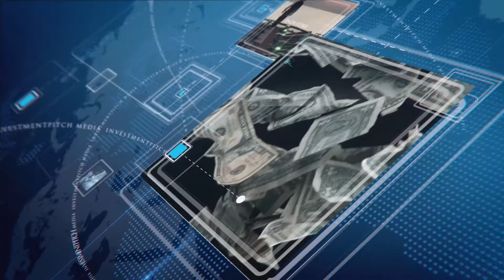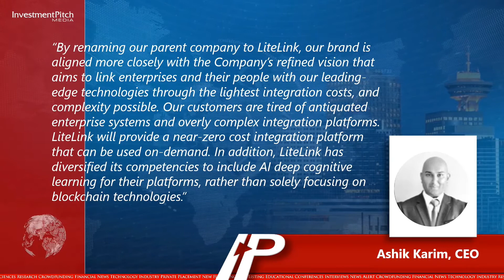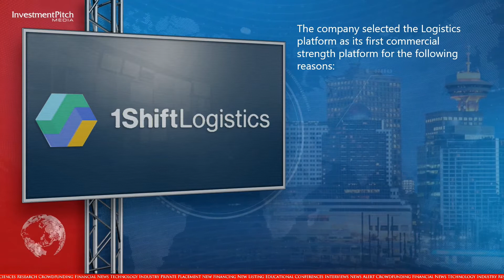LiteLink Technologies (CSE:LLT) New Listing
LiteLink Technologies, a leader in blockchain solution development, is the latest new listing on the Canadian Securities Exchange, trading under the symbol “LLT”, having previously traded as AXS Blockchain Solutions under the symbol “BAXS”.